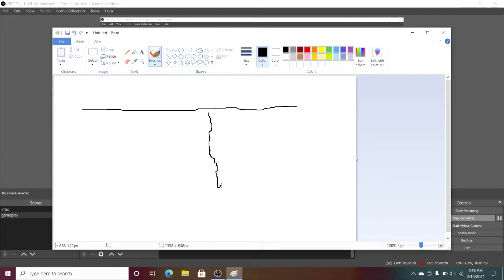Don't buy cheap mice of amazon